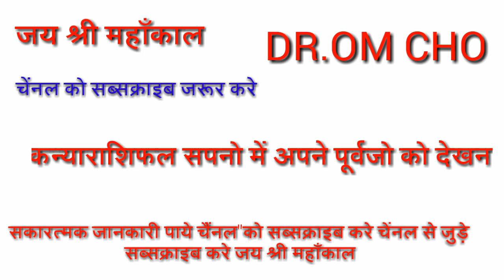कन्या राशि पूर्वज को सपने में देखना ! kanya rashifal !!! virgo horosocpe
कन्या राशि पूर्वज को सपने में देखना ! kanya rashifal !!!